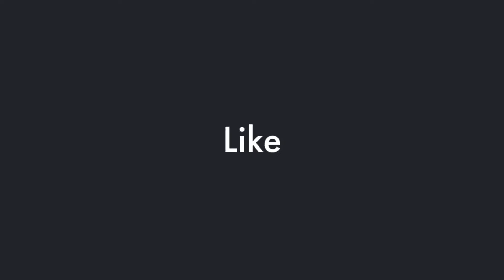Harris Taunts Trump After He Backs Out of Debates: "What Happened to 'Any Time, Any Place'?"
Kamala Harris taunts Donald Trump after he backs out of debates, questioning, "What happened to 'any time, any place'?" Discover the latest in the ongoing debate controversy between Harris and Trump.